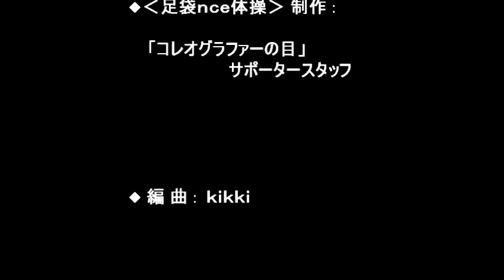足袋nce＠能楽堂PV2014年度版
「足袋nce@能楽堂～コレオグラファーの目vol.12」のPVです。昨年(2013年）のパフォーマンスの様子も収録されています。重厚な異空間こしがや能楽堂で繰り広げられるダンスパフォーマンスを、ぜひ見にいらしてください！パフォーマンス最後には、足袋nce体操を、観客の皆さんと一緒に踊ります☆足袋を持参なさると能舞台で踊れますよ☆2014年10月26日(日）14：30開演。入場無料。